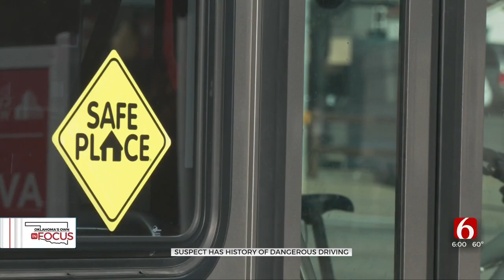Driver Involved In I-44 Bridge Crash Has History Of Dangerous Driving, Tulsa Police Warn Against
Rashaun Parker has a long list of driving violations and convictions in several counties, and she's currently facing charges of recklessly using a gun. Police say, unfortunately, it's not uncommon to see suspects in cases like these with a history of offenses.